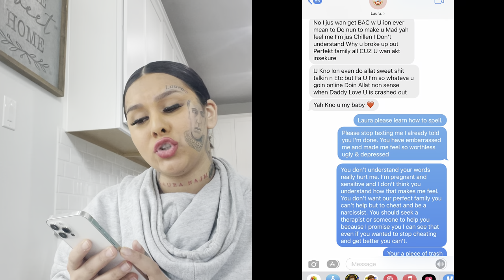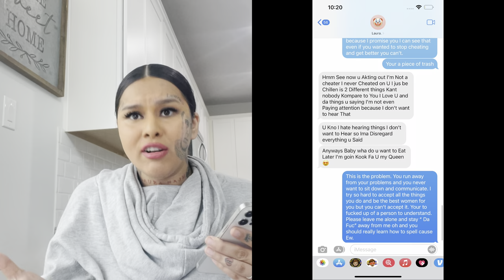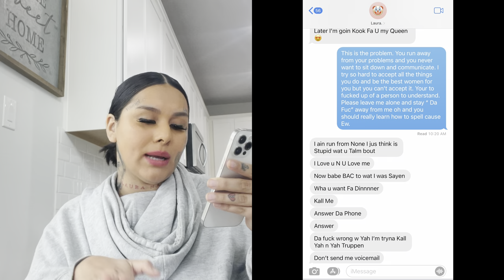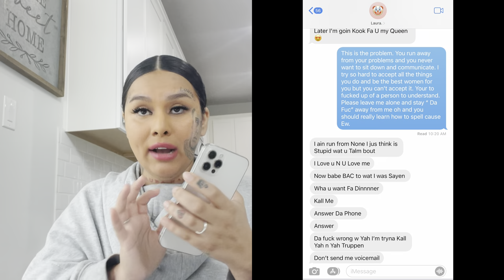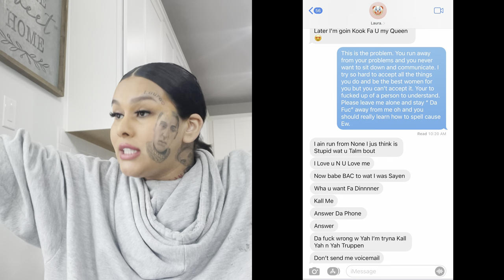SURVIVING LAURA NAJM & HER DARK WAYS * IM FINALLY BETTER*